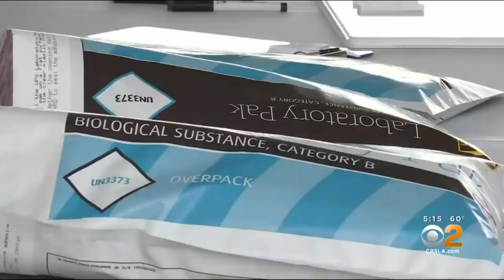Coronavirus Antibody Testing Could Inform When Things Return To Normal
More COVID-19 antibody tests are popping up that can tell if a person had the virus and is now immune. Leslie Marin reports.